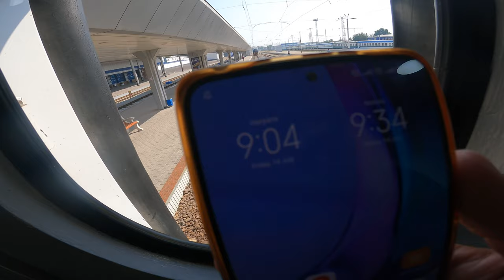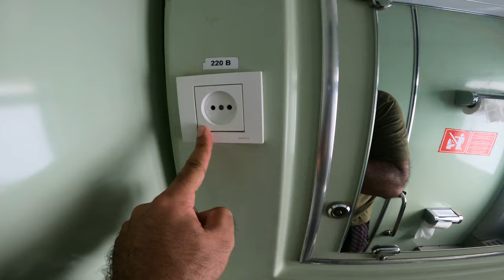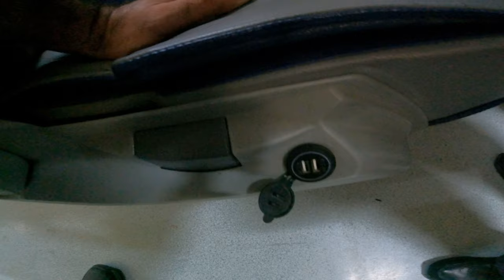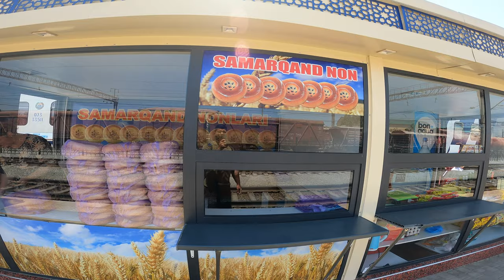Tashkent to Samarkand Train Journey | High-Speed Adventure Uzbekistan's Bullet Train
Description:
Join me on an unforgettable train journey through the heart of Uzbekistan as we travel from Tashkent to the historic city of Samarkand. In this travel vlog, I'll take you along for the ride, sharing my train experience, the facilities you can expect on board, and the ins and outs of booking Uzbek train tickets.

🚆 Train Journey Highlights 🚆
🌆 Tashkent to Samarkand: We'll kick off our adventure in the vibrant Uzbek capital, Tashkent, and board the train that will transport us to the enchanting city of Samarkand, renowned for its rich history and stunning architecture.

👀 Train Experience: Discover what it's like to travel by train in Uzbekistan. I'll provide an inside look at the train's atmosphere, seating arrangements, and the mesmerizing views you'll encounter along the way.

🚄 Onboard Facilities: Learn about the amenities and services available on Uzbekistan's trains. From dining options to comfortable seating, I'll show you what you can expect during your journey.

🎫 Booking Uzbek Train Tickets: I'll guide you through the process of booking train tickets in Uzbekistan, offering valuable tips and insights to make your travel planning a breeze.

Whether you're a travel enthusiast, a history buff, or simply curious about train travel in Uzbekistan, this video has something for everyone.

If you've experienced the Uzbekistan train journey or have any questions about traveling in this remarkable country, please share your thoughts and queries in the comments section below. Your feedback is greatly appreciated!